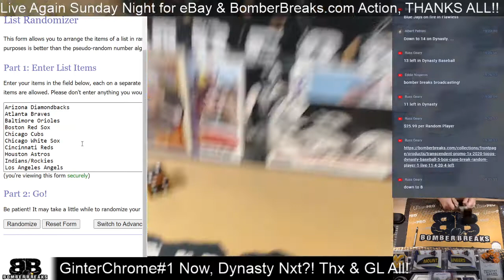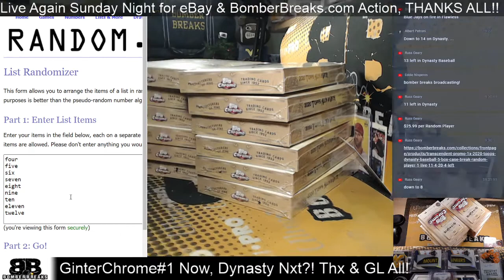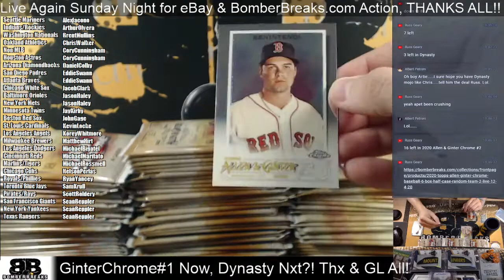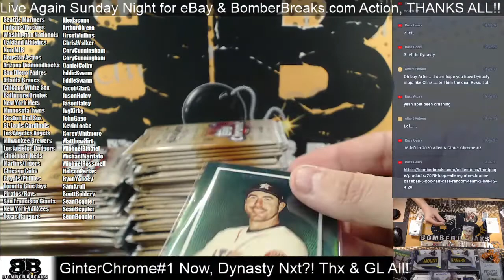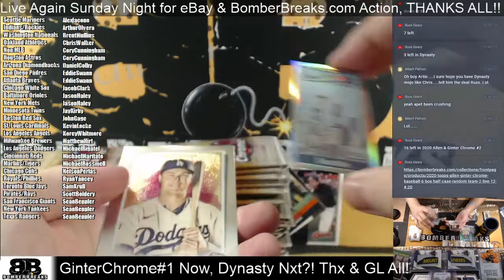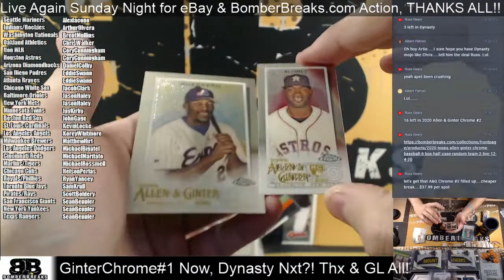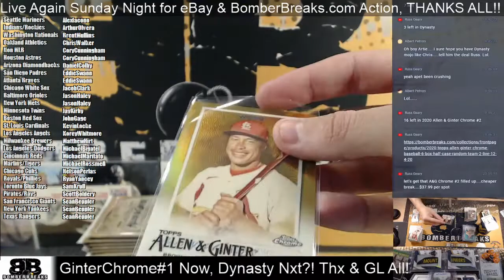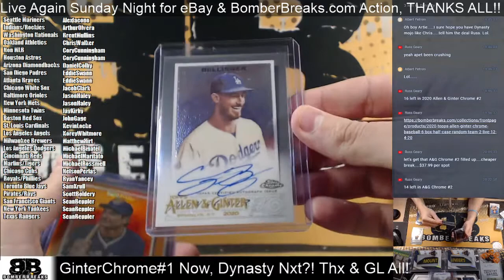2020 Topps Allen & Ginter Chrome Random Team #1 Half Case Break 12 4 20